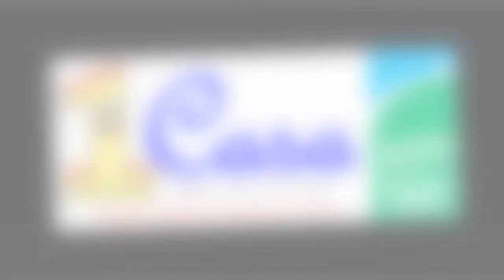Townhouses Mercadal Es - Mercadal, Balears Illes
Duplex in Es Mercadal with a surface area of 121 m² on 3 floors. On the first floor, living-dining room, kitchen and washroom.

Bank Owned Bargain! Just Listed, awaiting detailed information

1Casa.com offer an amazing selection of Homes in Spain from all the most Popular Regions.